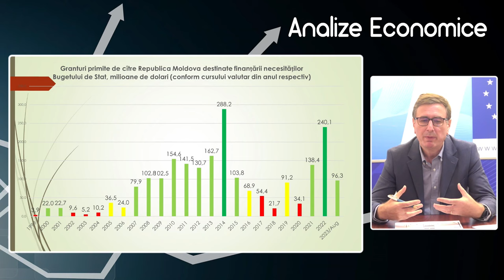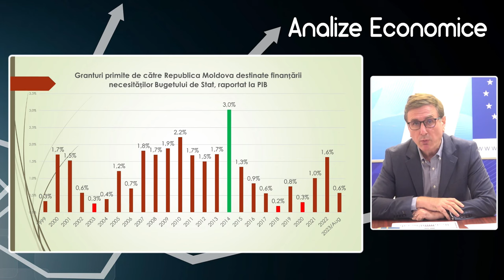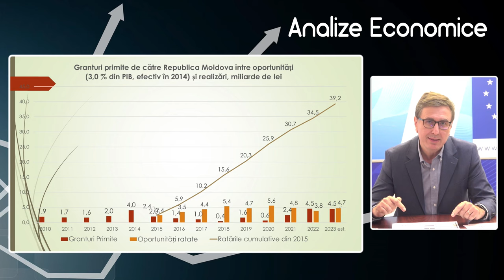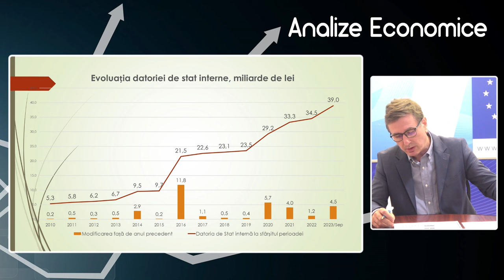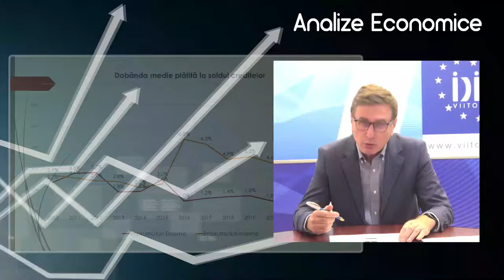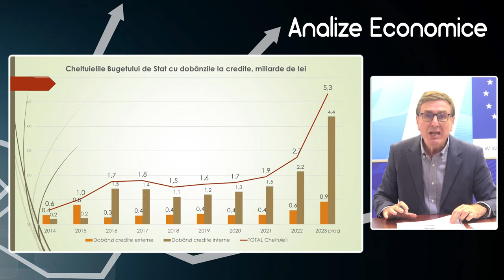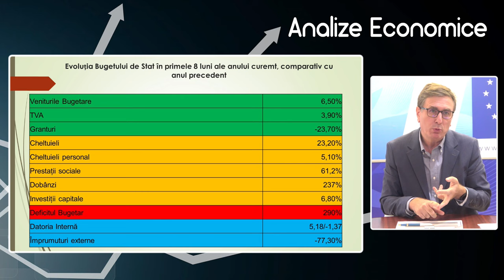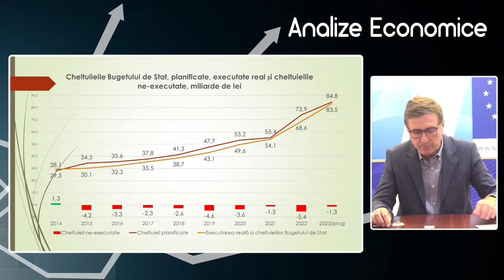Analize economice cu Veaceslav Ioniță - 20 octombrie 2023. Subiectul „Suportul financiar extern”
Analize economice cu Veaceslav Ioniță - 20 octombrie 2023. Subiectul „Suportul financiar extern oferit Republicii Moldova”